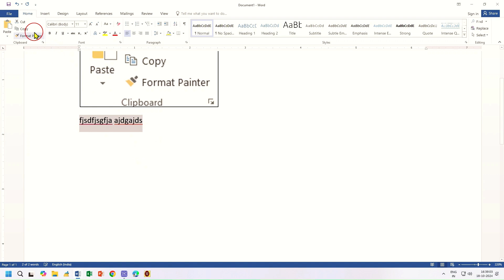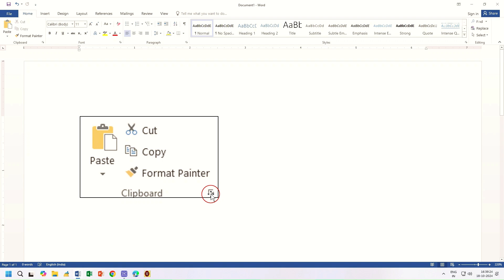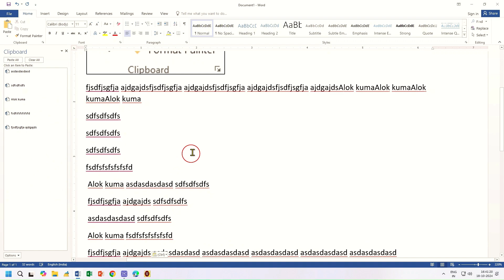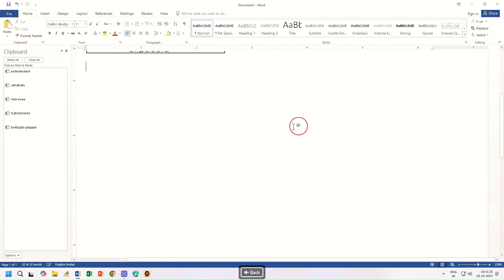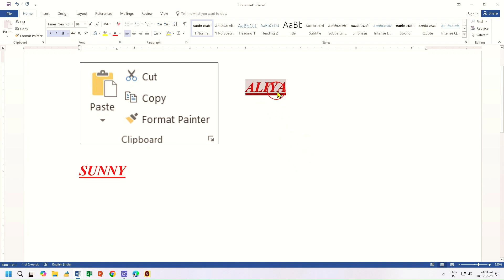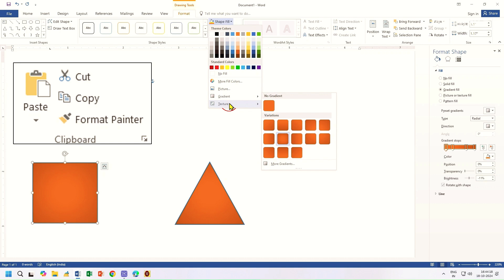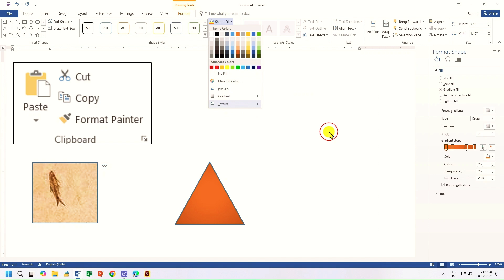Top Clipboard Hacks From Ms Word Experts!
Hello Friends,

MS Word POWER USERS Reveal Their Favorite Clipboard Hacks! |  @AVPupils
Boost your productivity with expert-level Microsoft Word clipboard hacks! In this video, power users share their top-secret tricks to maximize the potential of the MS Word clipboard. From advanced copying and pasting techniques to hidden features that will revolutionize your document creation workflow, you won't want to miss these game-changing tips. Whether you're a student, professional, or simply looking to improve your Microsoft Word skills, this video is packed with actionable advice to take your document editing to the next level.

Your Inquiry:_
ms word copy
ms word copy paste kaise kare
ms word copy page kaise banaye
ms word copy shortcut key
ms word copy paste
ms word copy paste problem
ms word copy page
ms word copy to pendrive
ms word copy paste not working
ms word copy paste tricks
ms word copy paste shortcut
ms word copy kaise kare
ms word copy paste black background
ms word copy paste settings
ms word cut copy paste
ms word cut and paste
ms word cut page
ms word cut
microsoft word cute template
microsoft word cut copy paste
microsoft word cut and paste
ms word shortcut key
ms word me cut copy paste kaise kare
ms word border cut problem
ms word table cut
ms word shortcut tricks
ms word print cut problem
ms word me cut copy paste
ms word paste special
ms word paste option
ms word paste
ms word paste problem
ms word paste link
ms word paste as hyperlink
ms word poster templates
ms word insert picture
ms word insert
ms word insert page tamil
ms word insert page telugu
ms word insert cross reference
ms word insert caption cross reference
ms word insert cover page